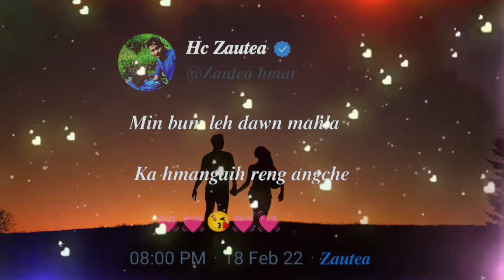Hmangaihna Status thar